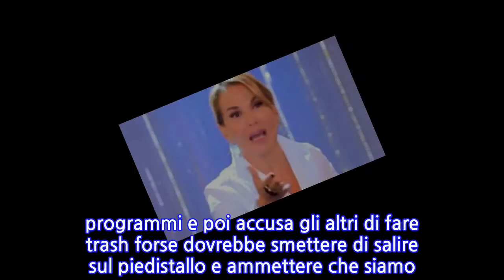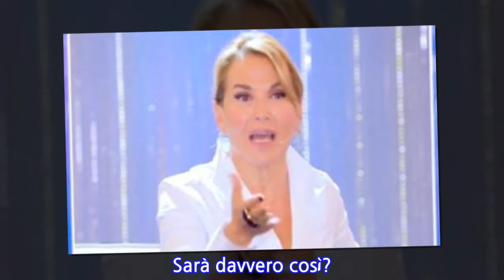Pomeriggio 5, nuova frecciatina per Alfonso Signorini? Barbara d’Urso specifica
[POMERIGGIO CINQUE NUOVA FRECCIATINA A SIGNORINI ]POMERIGGIO 5, NUOVA FRECCIATINA AD ALFONDO SIGNORINI? SIGNORETTI ATTACCA E BARBARA D’URSO RISPONDE